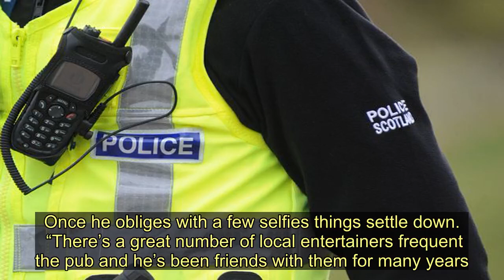Lewis Capaldi visits Fauldhouse pub to toast recent success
Lewis Capaldi topped off a phenomenal 2019 by being named the biggest-selling British artist of the year.  The Whitburn star also released last year’s most-streamed track. His hit ‘Someone You Loved’ was played over 228 million times on audio streaming services.  The single transformed him into a global superstar before he released his debut album ‘Divinely Uninspired to a Hellish Extent’, which topped the album charts for six weeks.   And to celebrate his success the down-to-earth star popped into his local pub to catch up with pals and enjoy a sing-song.  The chart-topper dropped in to The Grange Bar, Fauldhouse, to catch up with old friends and fellow entertainers before Christmas.  And Grange regulars marked the visit by donating a collection of £2000 to the local children’s gala day.  Fauldhouse man Albert Mancini said: “Lewis is a regular in The Grange and nobody bothers him except for a few of the younger ones, who are a bit star struck. Once he obliges with a few selfies things settle down.   “There’s a great number of local entertainers frequent the pub and he’s been friends with them for many years.  “Jim Goldie’s Last Man Standing group, now named Soul Sensation, was the coordinator of the session for the 200 who turned up. Lewis did not perform a full set but covered his number one hit single. He wasn’t listed to appear and just dropped in.  “He stayed for the after show party that lasted till 6am the next morning - not in the pub. He’s off to Australia now.”   Lewis Capaldi visits Fauldhouse pub to toast recent success
Jim Goldie,West Lothian,Livingston,Christmas,Religion,Whitburn